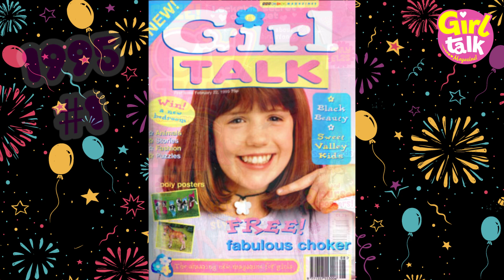💖 IT'S OUR BIRTHDAY | Throwbacks, JoJo Siwa, and unicorn cake 🦄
✨ The 600th issue of Girl Talk is in shops nationwide now

📍 UK